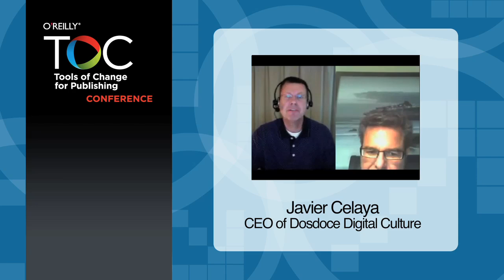Javier Celaya, CEO of Dosdoce Digital Culture, discusses Spain's rapidly-changing ebook marketplace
Spain has yet to encounter the surge in ebook sales like we've seen in the U.S. That's about to change though and Dosdoce Digital Culture's CEO, Javier Celaya tells us why.